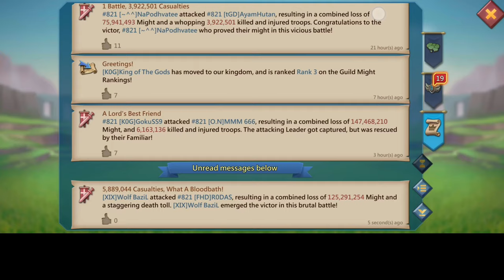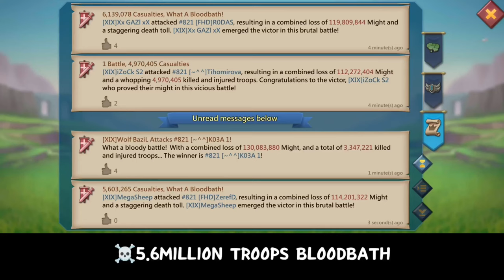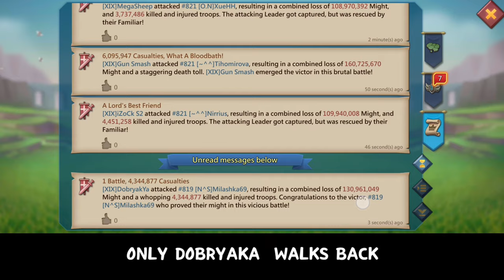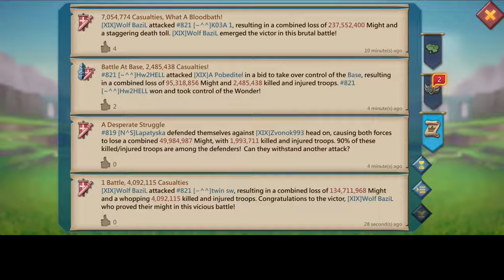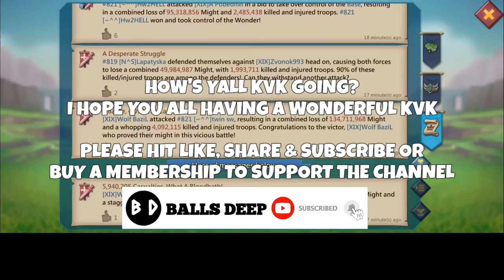FIRST 1 HOUR IN KVK! - WOLF BARON & MAXED WOLF TITANS COME OUT TO PLAY fT